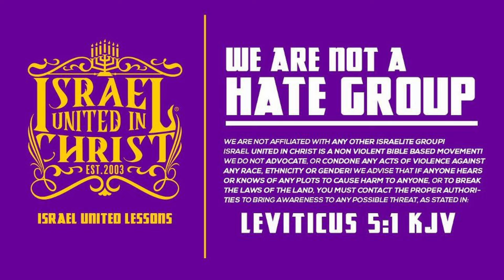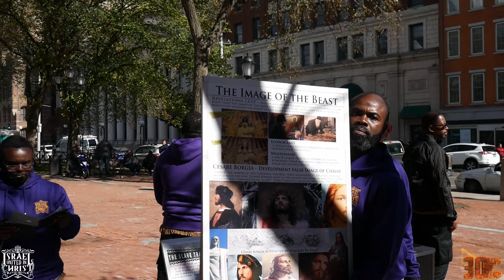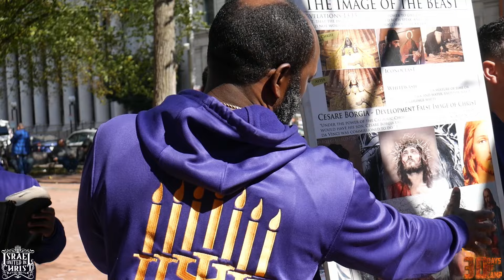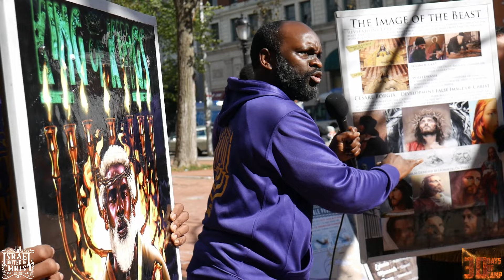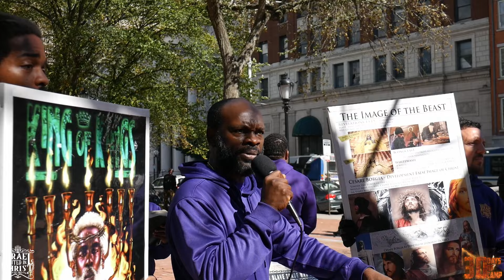🤔🔥🔥🔥STOP THE LIES 🔥🔥🔥🤔bible